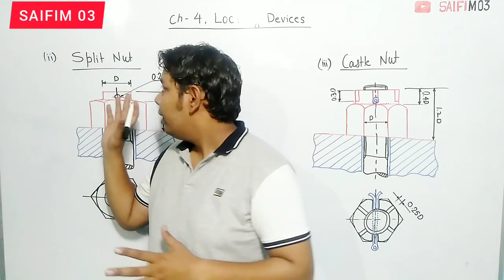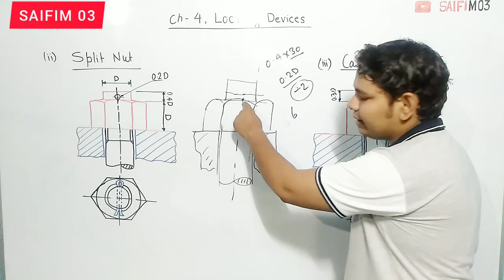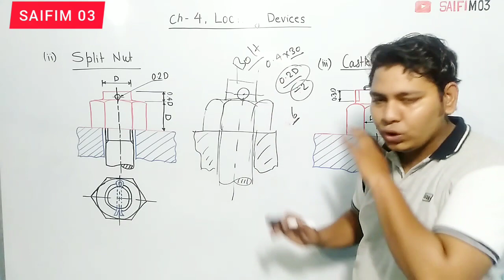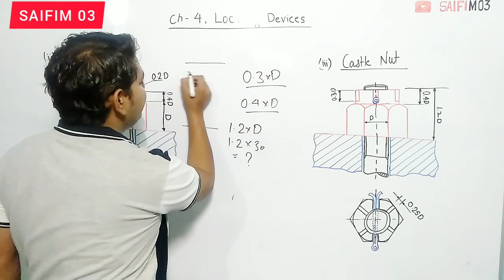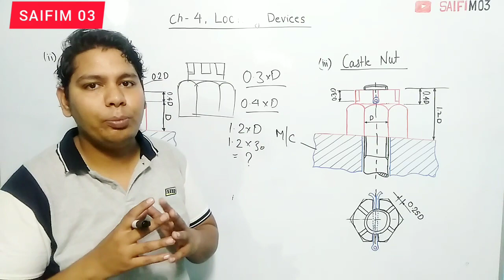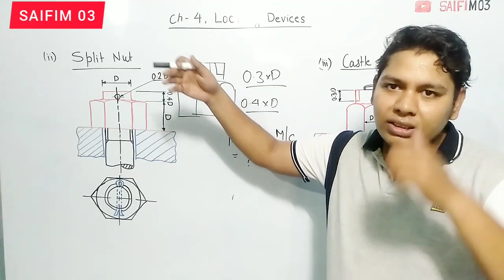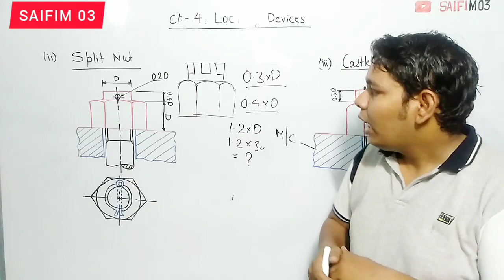SPLIT PIN NUT, 📍 or CASTLE NUT, Full Details, Engineering Drawing-II, Saifim 03 👍🏻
Saifim 03